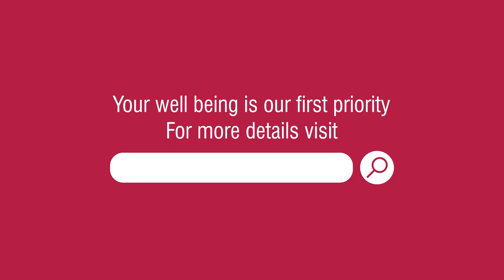Infertility और इसके 4 मुख्य उपचार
Infertility के कारण, लक्षण और उपचार के बारे में विस्तार से जानिए, हमारे फर्टिलिटी एक्सपर्ट Dr. Bhargav Nimavat से और घर बैठे पायें, अपने सभी सवालों के जवाब ।
 इस बारे में अधिक जानकारी के लिए हमारे एक्सपर्ट को  कॉल करें - 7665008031